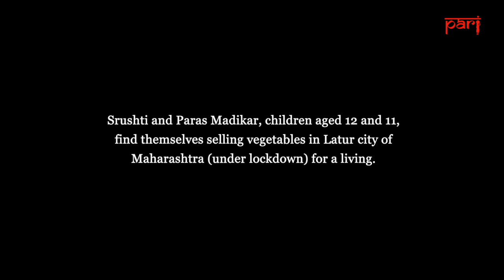School children selling vegetables in Marathwada: Lockdown burden on little shoulders in Latur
With their parents out of work or working at reduced wages, school students from distressed families in Marathwada's Latur are having to sell vegetables on the streets despite the risky Covid-19 lockdown atmosphere.